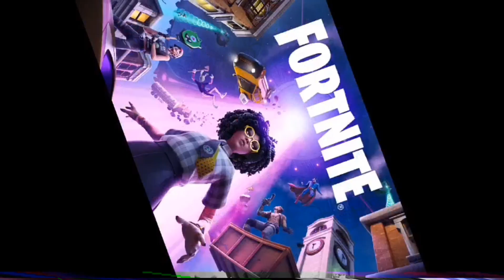4TH PLACE | SOLO | 7 ELIMS | HIGH ELIMINATION | FORTNITE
4TH PLACE and 7 ELIMS, I am satisfied but not as satisfied when I get VICTORY ROYALE. That would really help me and besides, its free.